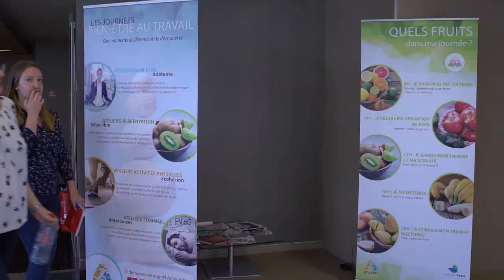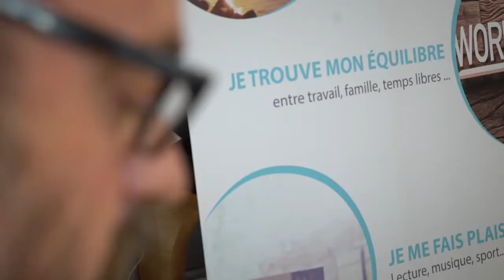Journée Qualité de Vie au Travail à Annemasse Agglo - Programme Activ'n You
Le 17 mai,  à l'Hôtel d'Agglo et à la Maison de l'Eau, était organisée la 1ère édition de la Journée Qualité de Vie au travail d'Annemasse Agglo, pour les agents de la communauté d'agglomération d'Annemasse.

Durant cette journée, les agents ont pu obtenir leur bilan Activ'n You, découvrir leur profil sur les différents piliers (alimentation, sommeil, stress, TMS, activité physique), et assister à des ateliers dédiés à la prévention des TMS, à la santé et au bien-être au travail.

Du point de vu général, c'est un moment où les agents ont pu apprendre à mieux se connaître, à mieux connaître son collaborateur et à mieux gérer leurs relations.

Cette journée a permis aux salariés de découvrir des pratiques comme le yoga, la relaxation, la cohérence cardiaque pour gérer leur stress, récupérer mentalement et favoriser la qualité de leur sommeil.

D'autres animations du programme Activ'n You étaient proposées pour sensibiliser les collaborateurs sur l'importance de l'activité physique, la prévention du mal de dos et l'alimentation pour leur santé :
- Les séances activités physiques et sportives : reprise du sport, Pilates, Ecole du dos, renforcement postural, cross training
- Les Ateliers Ma Santé Activ' :  la gestion des émotions, la communication non-violente, se détendre avant la nuit, l'alimentation anti-inflammatoire et destressante.

Une étape importante dans la politique de santé et de qualité de vie au travail de la communauté d'agglomération d'Annemasse.